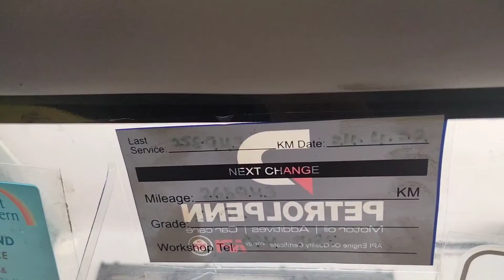Jom tukar Minyak Hitam ,Pakai Minyak Magnax pula Kali ni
Jom kita pakai minyak hitam jenama Magnax..